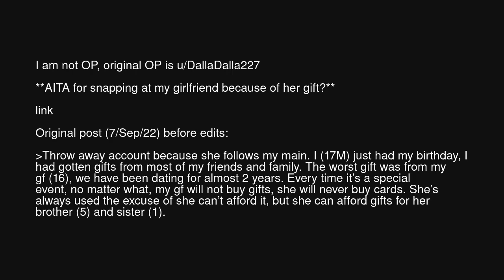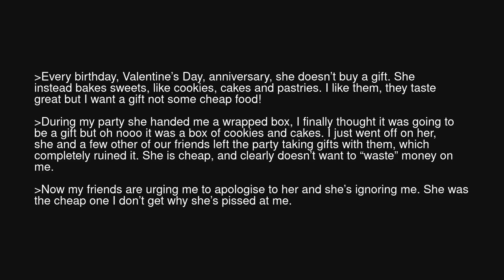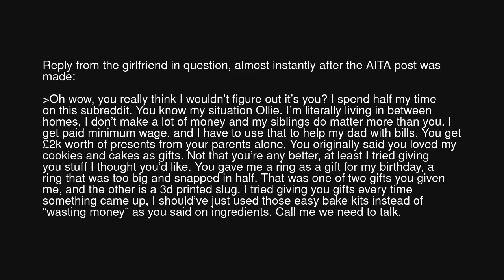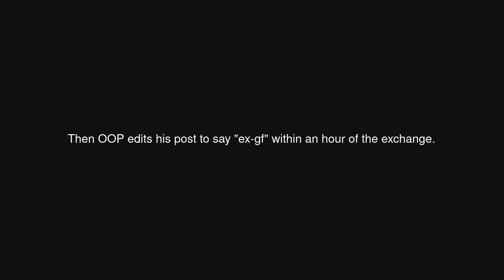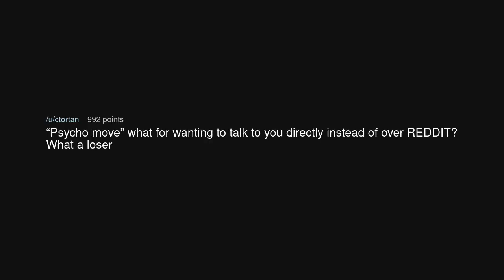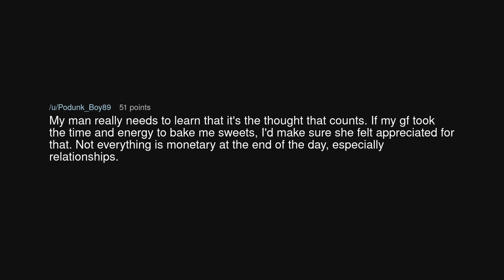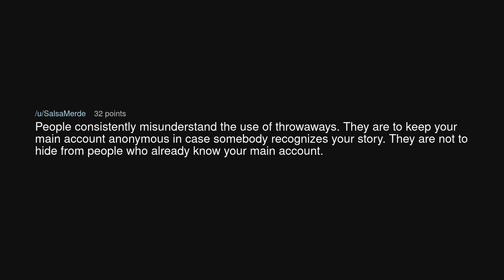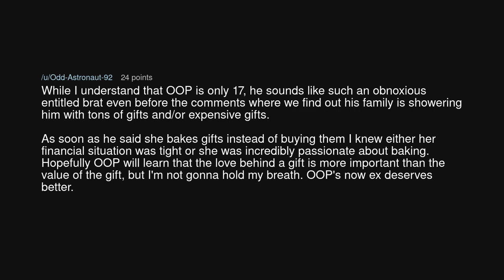AITA for snapping at my girlfriend because of her gift? + GF confronts in comments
AITA for snapping at my girlfriend because of her gift? + GF confronts in comments (r/BestofRedditorUpdates)

Source: shrimpcakewithcrust on Reddit (link removed at the insistence of YouTube)